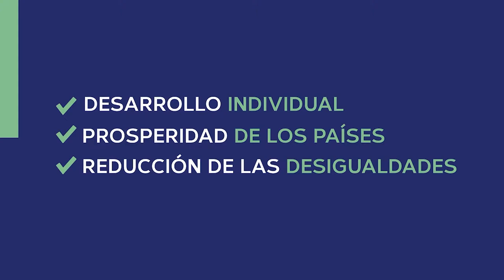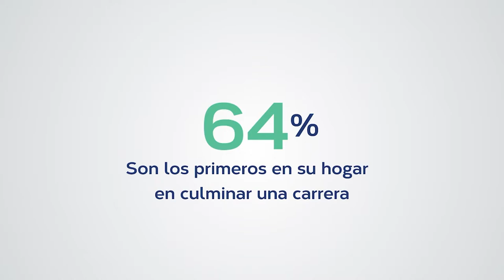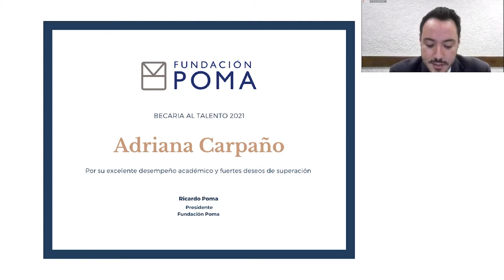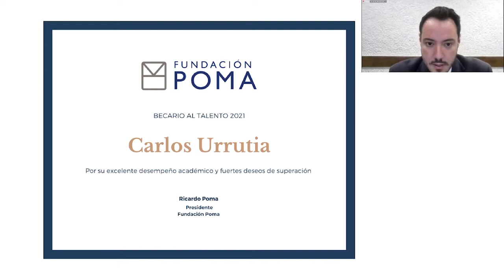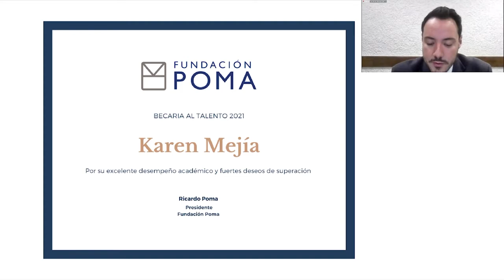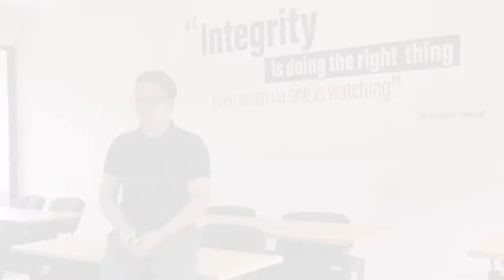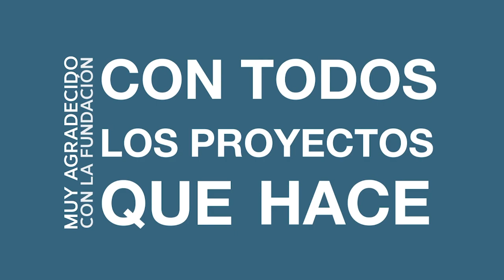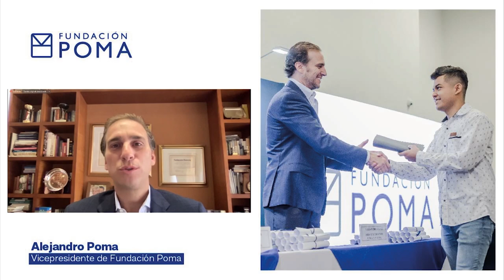XV Ceremonia de entrega de Becas al Talento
Nos llena de alegría contribuir a que más salvadoreños tengan oportunidades de desarrollo. Entregamos 54 becas para estudios superiores a jóvenes con fuertes deseos de superación y sobresaliente desempeño académico.